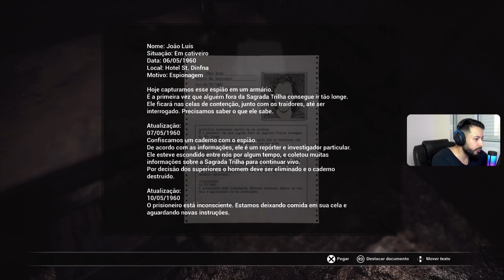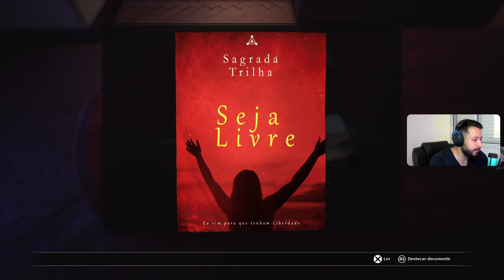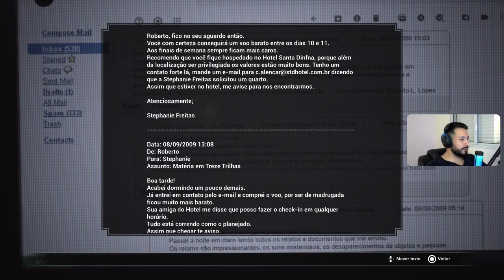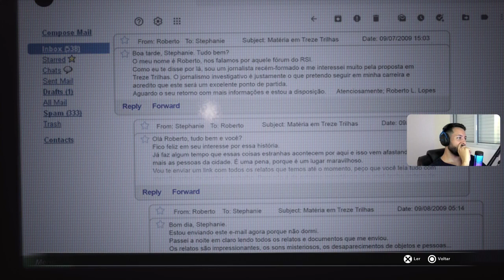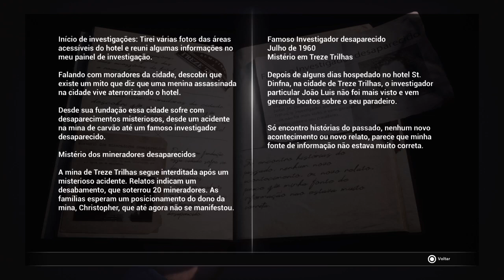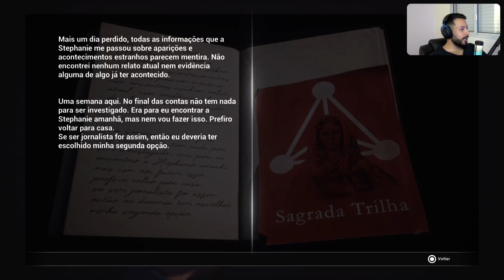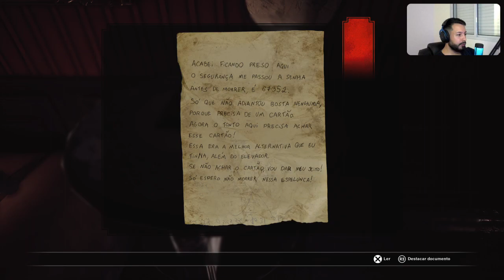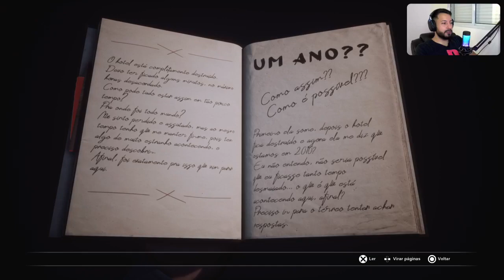Fobia – St. Dinfna Hotel - PARTE 1 (PS5)